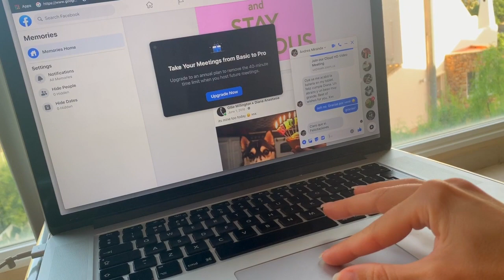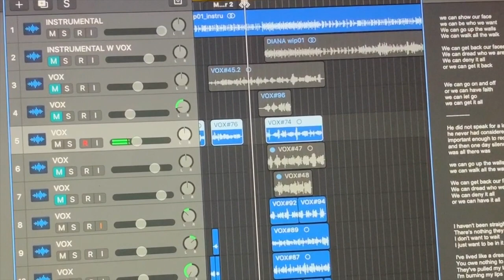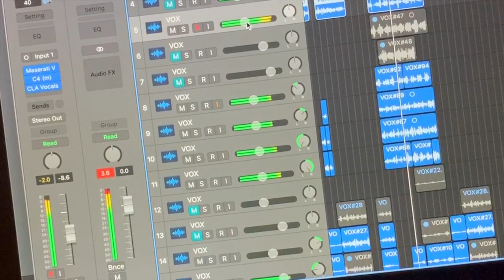VLOG: WELL...THE INEVITABLE HAPPENED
And it was actually not so bad...! It was beautiful to have my friends together from every continent, from four different time zones! I might make this a thing.

Makeup breakdown:
- RMS foundation (n.22 on face and the darkest one on eyes as an eyeshadow. It's super messy but I do it anyway)
You can also order Kosas from CultBeauty, if you sign up with this link you get 10£ off
Bikini by Eres circa 2005! (Eres bikinis on sale